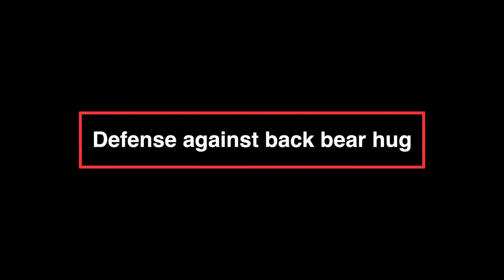Women Self Defense || How To Defend Against Back Bear Hug || Krav Maga Training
Contact Combat India provides very good Training Video on Women Self Defense Techniques - How to Defend Against Back Bear Hug. Self Defense against a Rear Bear Hug was on high demand topic so this video was made. Hopefully, the information in these videos is helpful to save your life.

If you like what you see or want to know more about Martial Art & Krav Maga Training system please visit our